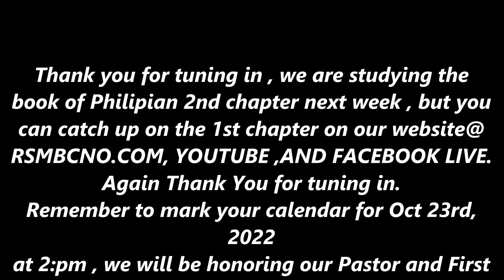RISING STAR MISSIONARY BAPTIST CHURCH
October 12,2022
Rev.C.L.Franklin ( Pastor/Teacher )